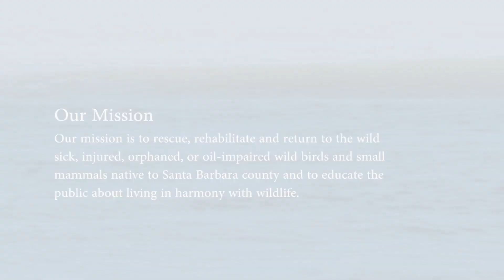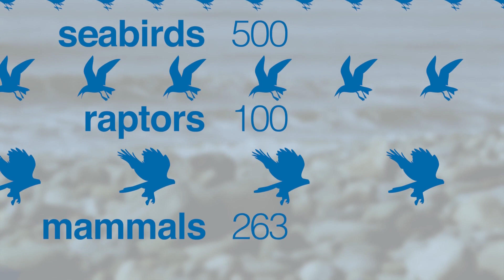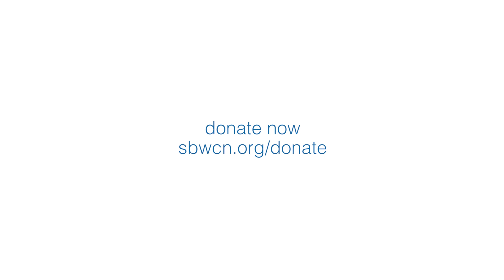Santa Barbara Wildlife Care Network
The Santa Barbara Wildlife Care Network needs your support.

Help us rescue, rehabilitate, and release wildlife.